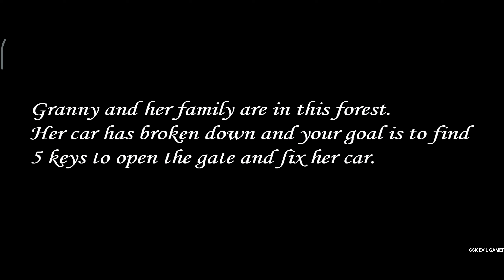Granny The Forest Full Gameplay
mod:- @LeozimGranny

About Me-
Hi

 Thankyou